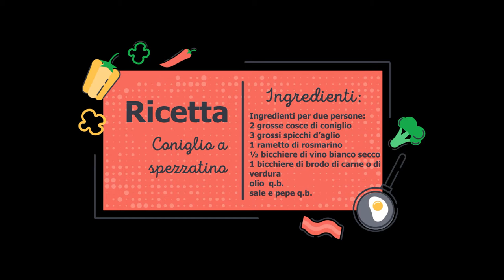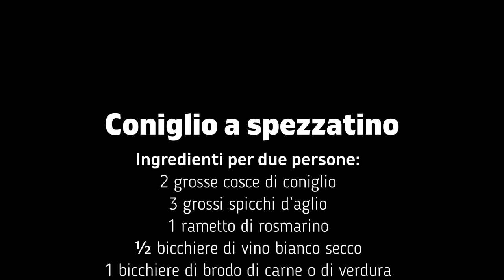Coniglio a Spezzatino con aglio e rosmarino - Facile Ricetta Siciliana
Coniglio all’aglio e rosmarino un secondo di carne semplice da fare!!!

Ingredienti per due persone:
2 grosse cosce di coniglio
3 grossi spicchi d’aglio
1 rametto di rosmarino
1 rametto di salvia
½ bicchiere di vino bianco secco
1 bicchiere di brodo di carne o di verdura
olio q.b.

Procedimento:
In una pentola mettete a scaldare un filo d’olio e i tre grossi spicchi d’aglio sbucciati e schiacciati. Fate insaporire e scaldare bene l’olio, quindi adagiate il coniglio. Fate rosolare bene da un lato e poi dall’altro, quindi sfumate con il vino bianco. Lasciate evaporare l’alcool, quindi bagnate con il brodo, condite con sale e pepe e mettete il rametto di rosmarimo lavato e diviso in piccoli rametti.
Fate cuocere con il coperchio, a fuoco bassissimo, per circa 40 minuti o fino a quando la carne sarà molto morbida e tenera. Una volta cotto, regolate di sale e di pepe se necessario e servite.

P R O D O T T I M E N Z I O N A T I / Utilizzati:
Friggitrice elettrica

LA MIA ATTREZZATURA:
Canon 250D
Microfono Lavalier Boya BY-M1
Kit d’illuminazione
Treppiedi per fotocamera Reflex con Low Angle
Treppiedi da viaggio per fotocamera